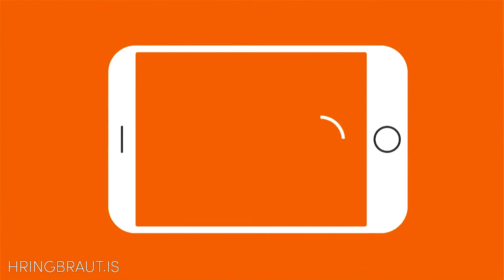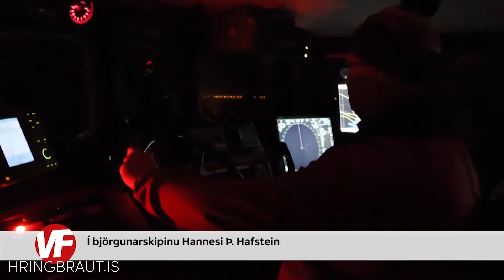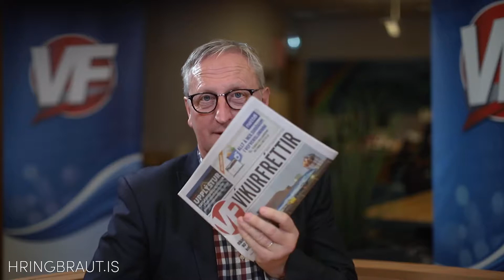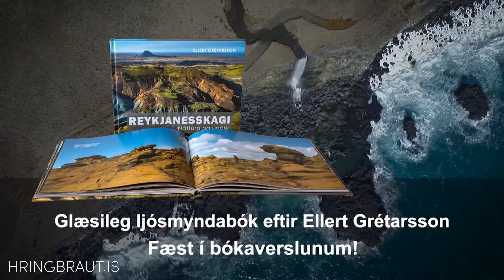Sudurnesjamagasin_2019_38